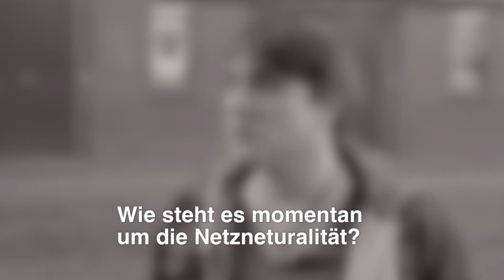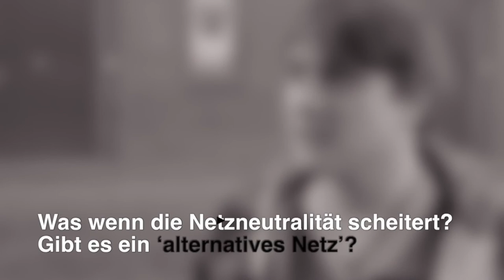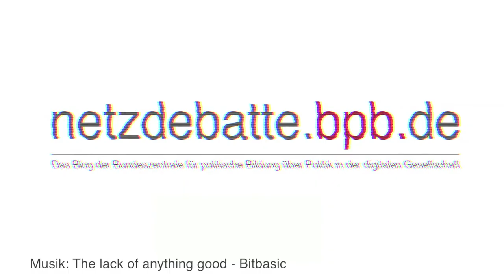Netzdebatte Interview: Thomas Lohninger und die Netzneutralität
Netzpolitik.org hat ihren 10. Geburtstag gefeiert. Wir waren da und haben uns ein paar der Speaker_innen vor die Kamera geholt, um einige der wichtigsten Entwicklungen in der Netzpolitik 2014 Revue passieren zu lassen.